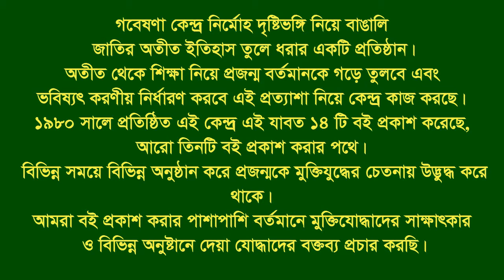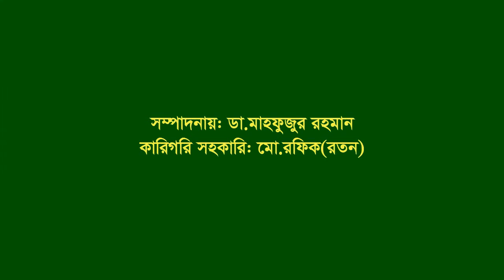Interview of Md Mobarok Ali ।। Nageshori ।। Kurigram ।। F Fighter ।। FF